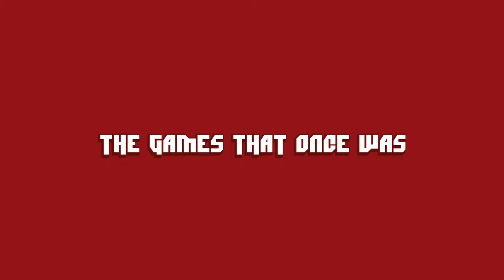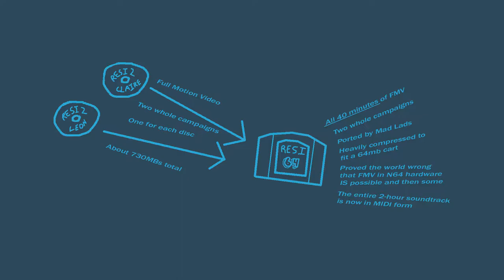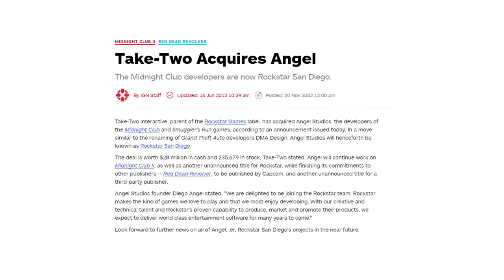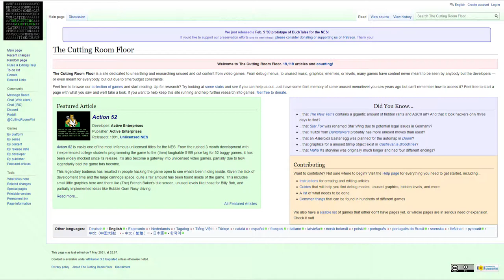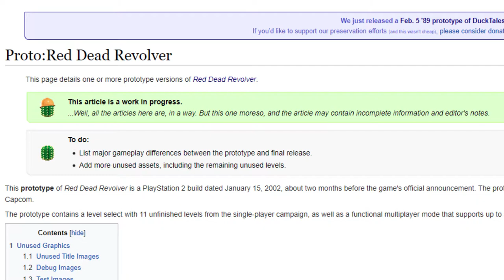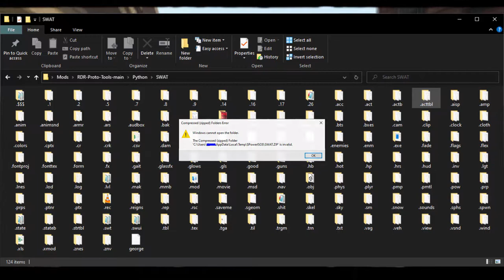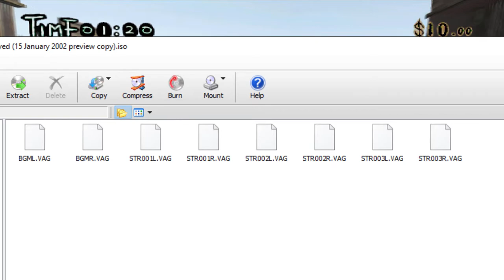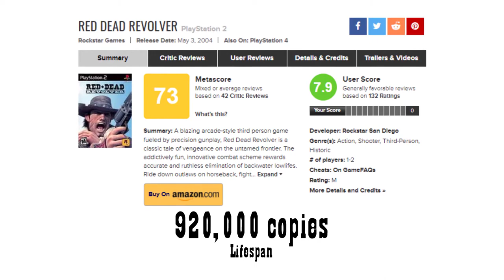Red Dead Revolver - The CAPCOM Title That ONCE WAS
Alright... 40 Minutes of me talking about the beta of Red Dead Revolver without derailing into Redemption. Surprised that no one covered the beta in full, hell even GTA Series Videos only made a brief segment until Redemption takes over.

"Tune in next time" I said, a good 5 months ago. Quick Q&A, where have I been? Nothing much. Since a week after Twisted Metal, I got myself a full time job. Luckily for me, that job pays off when my previous PC went dead a couple months after, so I spent some of my hard-earned cash to buy a capable PC that could run Unity games & then some. Then development was slow, checking my script, re-record my lines, and wasted 40 hours on Red Dead Redemption II.

0:00 Introduction
1:40 Chapter 1: THE ORIGINS
7:18 Chapter 2: JAPANESE WESTERN
9:18 Chapter 3a: THE LEVELS
19:40 CHAPTER 3b: UNUSED LEVELS
22:23 Chapter 4: THE CHARACTERS
26:32 Chapter 5: THE GAMEPLAY
29:28 CHAPTER 6: SWAT.ZIP
33:50 LOCK ON!
34:38 CHAPTER 7: THE BETA STORY (From what I could gather, anyway)
37:05 CONCLUSION

SOME CUT CONTENT (For this video):

Voice audio: Originally, the quality would've been different if I used the edited versions. The one in the video was the raw voicelines. The edited voicelines I used FL Studio with a few filters to try to make it sound better... But in the end, it kinda sounds worse. I think there's one that was left in there by mistake, but it's probably in the second chapter.

Cut lines: In my 15-page script, there were a couple segments that got cut: One mentioning the .MOD files, and another analyzing ALL the playable showdown characters. The latter was reasonable, as it was going to drag on for another 5 minutes, and the .MOD is unnecessary.

Changed lines: Quite the majority of lines had to be changed during the scripting stage, one of which was going to be a jab against GManLives about console shooters. The others are just lines I changed so I could read a bit easier without fumbling my words, and some minor corrections that I've missed. The second chapter was going to be called "SUSHI WESTERN" but for some reason I changed it. Probably the font I where the "U" doesn't look right, I assume. Should've used Playbill.